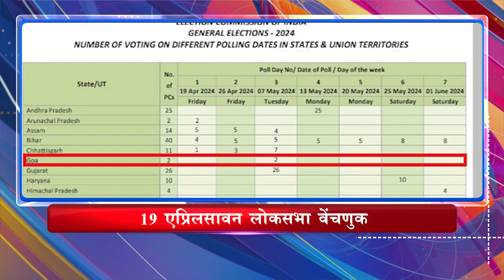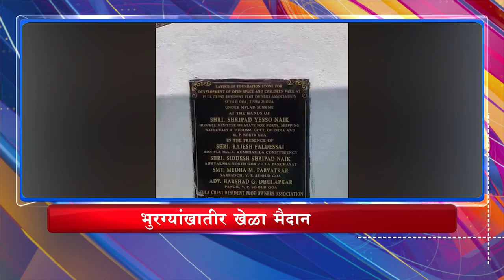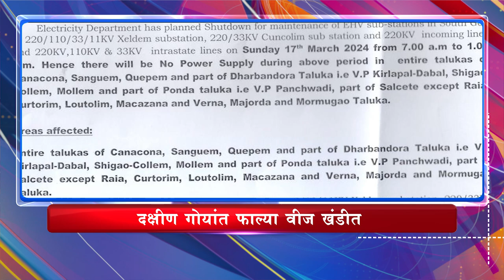5PM HEADLINES (16/03/2024)